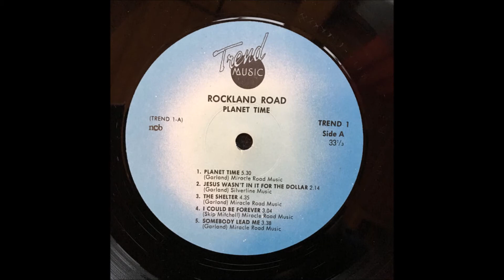Rockland Road Band – 1977 LP: Planet Time - A4 I Could Be Forever